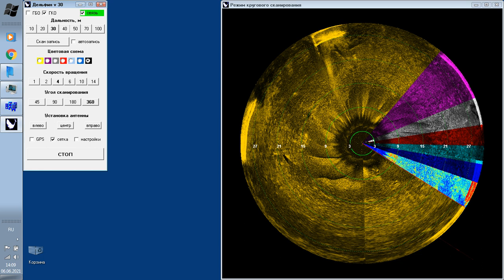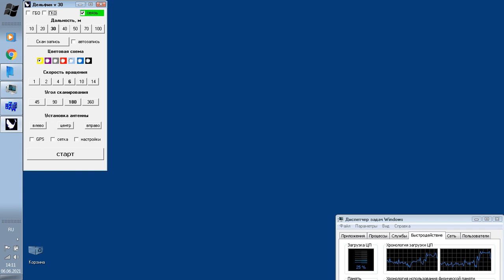Гидролокатор кругового и бокового обзора "Дельфин"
версия 31